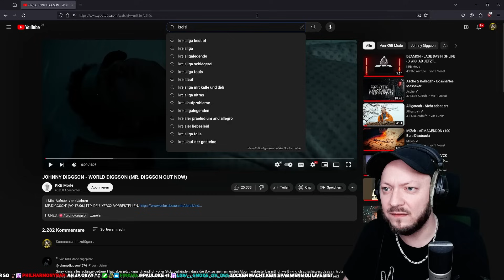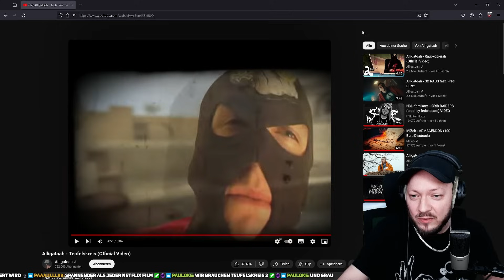Alligatoah mit krasser Message! Alligatoah - Teufelskreis Reaction